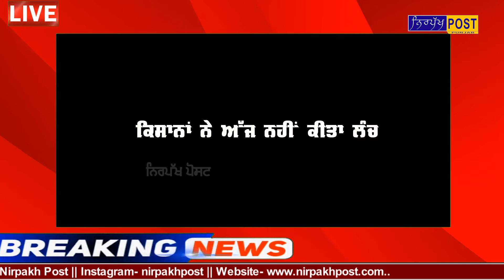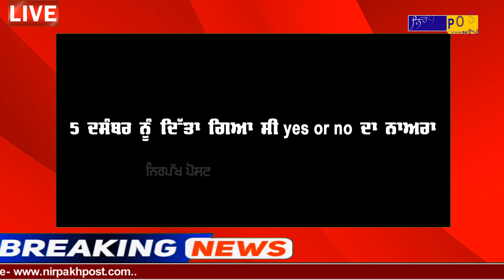ਕੇਂਦਰ ਤੇ ਕਿਸਾਨਾਂ ਵਿਚਾਲੇ ਬੈਠਕ ਰਹੀ ਬੇਸਿਟਾ, ਹੁਣ ਬੈਠਕ 15 ਨੂੰ